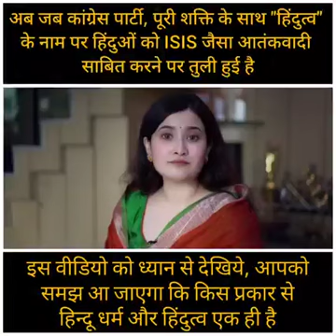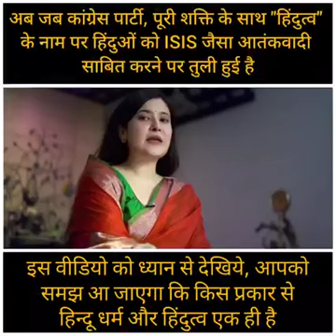**Hinduism and Hindutva beautifully explained.* 🙏🏻🚩🛕🕉️🐍🐢🐮🌙🔱☘️💐🐚🥛🧉🪔🔔📿🙇🏻‍♀️🥥